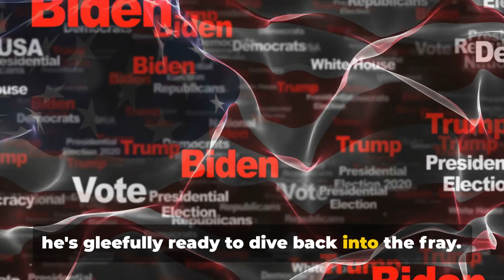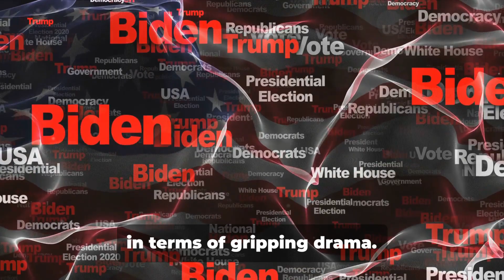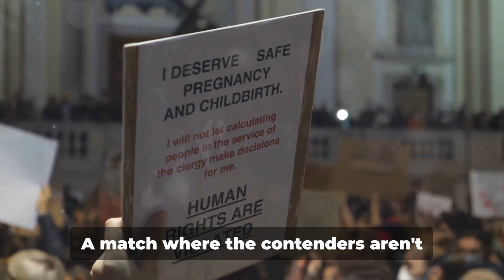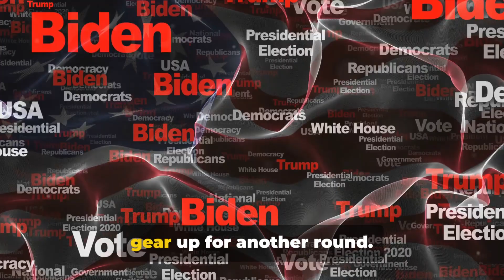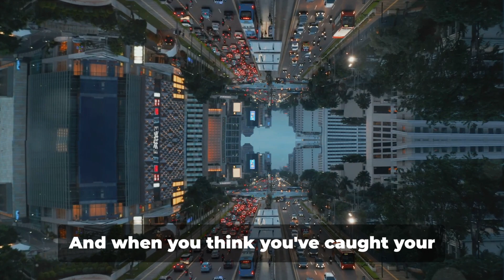Biden vs Trump: The Rematch (2024 Election)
Election 2024 | The Biden Vs Trump Rematch | Who will Win US Elections 2024
Welcome to our latest video where we take a humorous yet dramatic look at the 2024 election updates, with a specific focus on the potential Biden-Trump rematch! Dive into the latest twists and turns in the political landscape as we analyze what this rematch could mean for the future of the country.

In this entertaining and insightful video, we'll discuss the key players, potential strategies, and implications of a Biden-Trump showdown. Join us for a engaging discussion that combines humor and drama to keep you informed and entertained.

OUTLINE:

00:00:00 The Election Showdown
00:01:38 The Construction Workers' Endorsement
00:03:02 The Abortion Rights Tug of War
00:04:24 The Call to Action